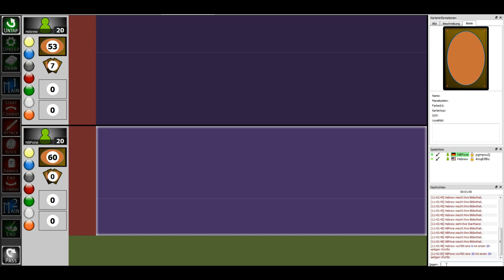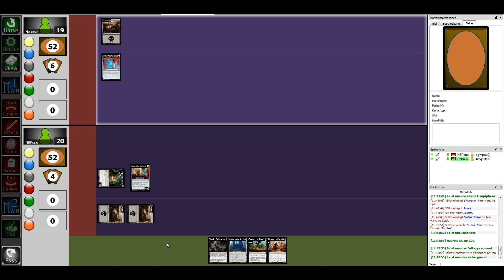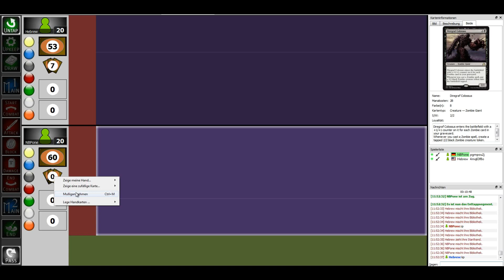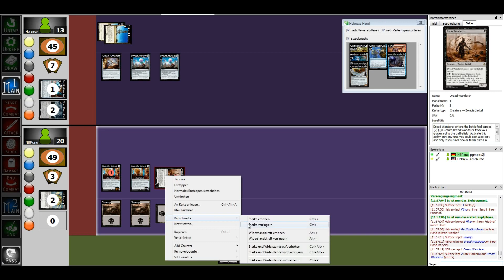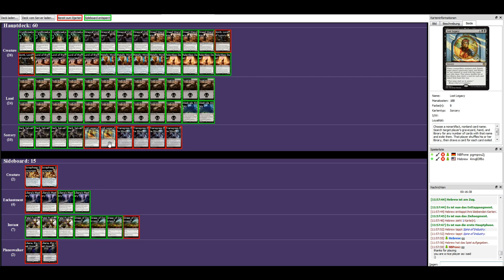Let's Play "Magic The Gathering: Mono B Zombies Deck Tech" [HD+] Match 4 VS Colossus - Standard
Hallo und Willkommen zu "Magic The Gathering: Mono B Zombies Deck Tech" mit Cockatrice.

-- Link & Infos --
Publisher: Wizards of the Coast LLC